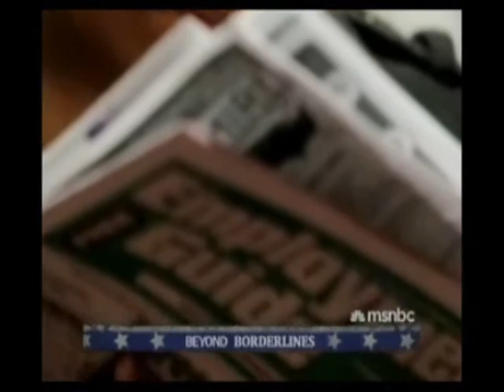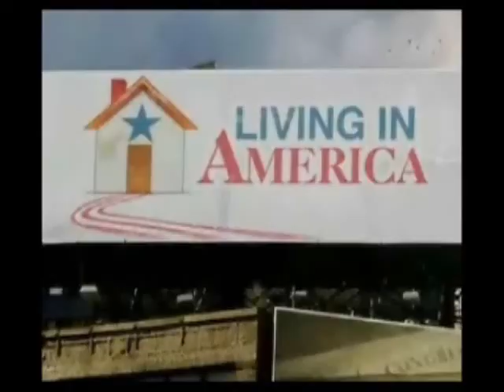PART 5 (Final) ~ Immigration USA : BEYOND BORDERLINES : Lawrence O'Donnell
Such material is made available to advance understanding of ecological, political, historical, human rights, economic, democracy, scientific, moral, ethical, and social justice issues, etc. It is believed that this constitutes a 'fair use' of any such copyrighted material as provided for in section 107 of the US Copyright Law. In accordance with Title 17 U.S.C. Section 107, this material is distributed without profit to those who have expressed a prior general interest in receiving similar information for research and educational purposes.